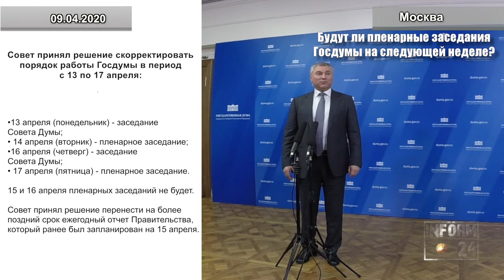Вячеслав Володин о решениях Совета Думы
9 апреля Совет Думы принял решение скорректировать порядок работы Госдумы в период с 13 по 17 апреля. Об этом проинформировал журналистов Председатель Госдумы Вячеслав Володин.
Запланировано:
13 апреля (понедельник) - заседание Совета Думы - начало в 16-00;
14 апреля (вторник) - пленарное заседание - начало в 12-00;
16 апреля (четверг) - заседание Совета Думы - начало в 16-00;
17 апреля (пятница) - пленарное заседание (начало в 10-00).
15 и 16 апреля пленарных заседаний не будет.

О законопроектах, которые планируется рассмотреть на следующей неделе, будет сообщено дополнительно, по итогам Совета Думы 13 апреля.
Совет принял решение перенести на более поздний срок ежегодный отчет Правительства, который ранее был запланирован на 15 апреля.
Также на следующей неделе Госдума скорректирует план правительственных часов на весеннюю сессию. Соответствующее постановление планируется рассмотреть 17 апреля.
Совет согласовал кандидатуры представителей Государственной Думы в состав Правительственной комиссии по вопросам развития малого и среднего предпринимательства. Это заместитель Председателя Госдумы Алексей Гордеев (ЕР), председатель комитета ГД по экономической политике, промышленности, инновационному развитию и предпринимательству Сергей Жигарев (ЛДПР), председатель комитета ГД по бюджету и налогам Андрей Макаров (ЕР).